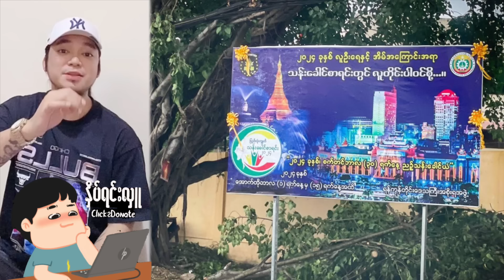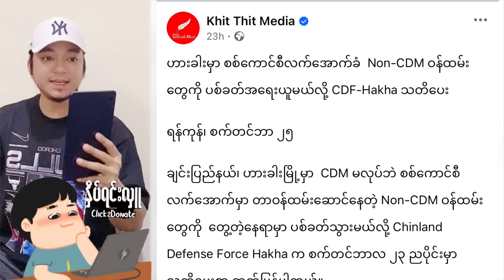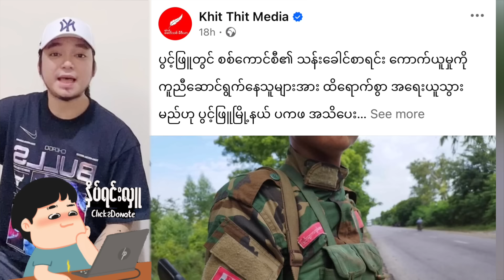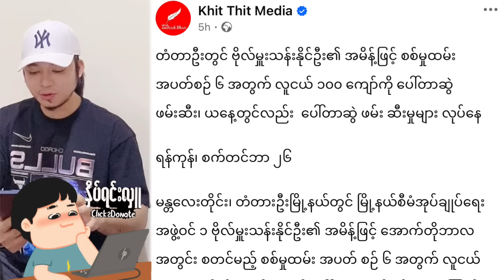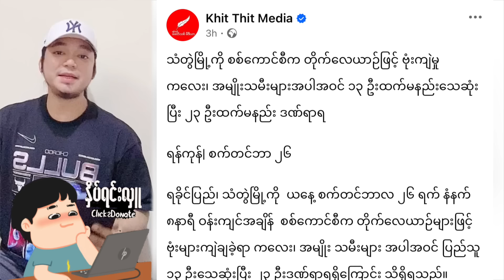Min Aung Hlaing